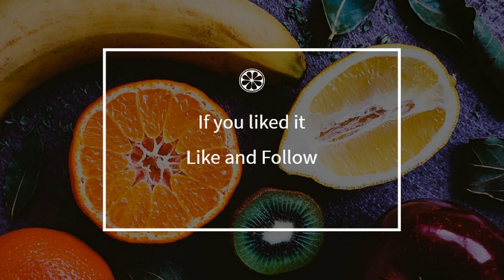How to cook - Pumpkin jam with white wine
Here is a beautiful french Pumpkin jam with white wine recipe !
 This video will teach you how to do a great Pumpkin jam with white wine, simply and easily !